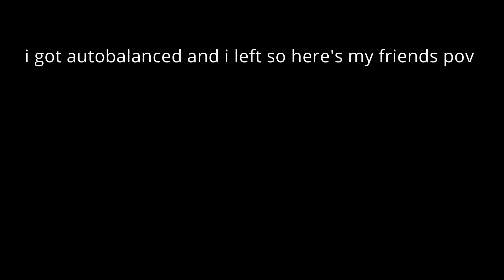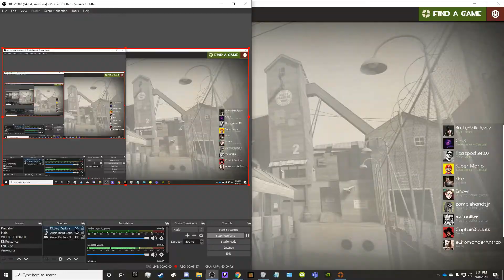Tf2 Cheaters strike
Tf2 hack